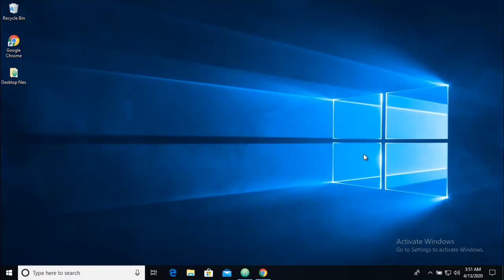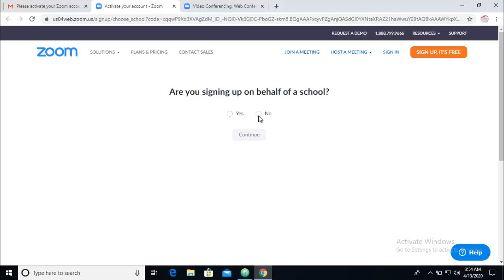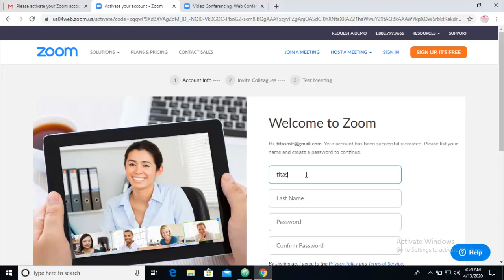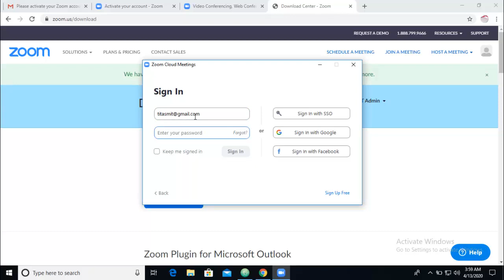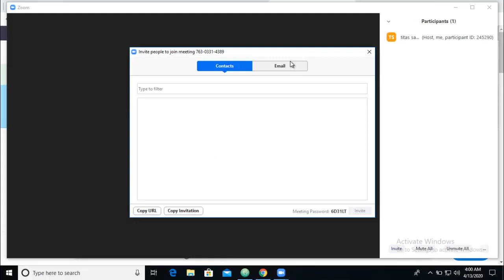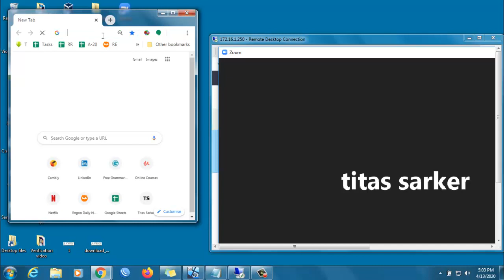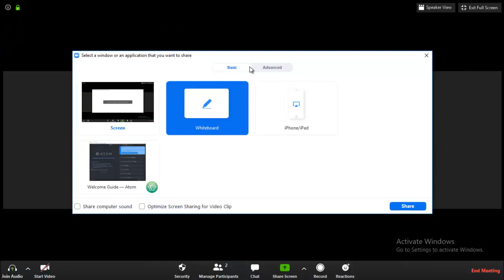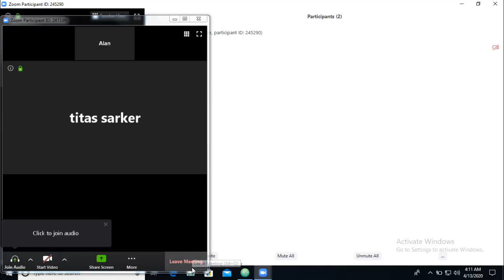How to use zoom for Remote and online learning?(Total setup)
for Remote and online learning?
(Total setup)